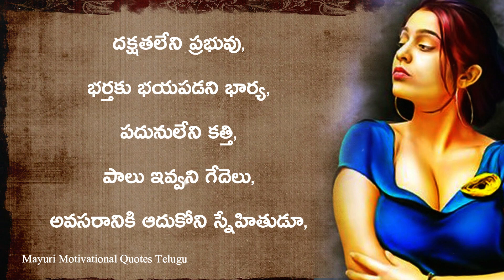తాళపత్ర నిధి సత్యాలు -03 | Mayuri Motivational quotes in Telugu | Inspirational quotes in Telugu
In this video used Images and Videos clips from Pixabay and pexel website.
Music used in this content from Youtube library